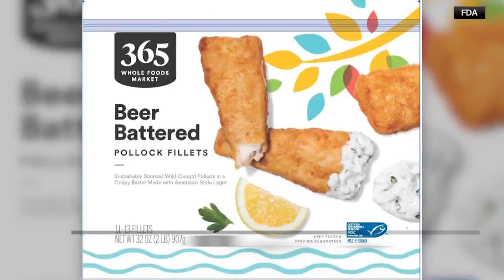Whole Foods' Frozen Fish Fillet are being recalled due to a soy allergen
Frozen fish fillet from Whole Foods are being recalled due to an undeclared soy allergen.